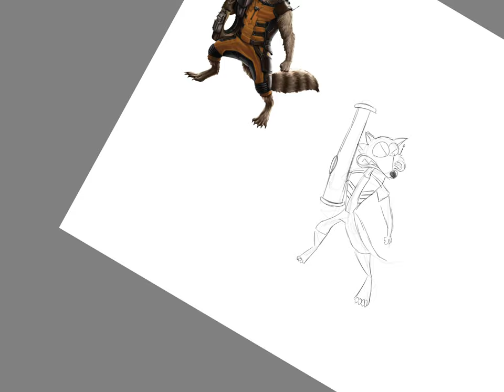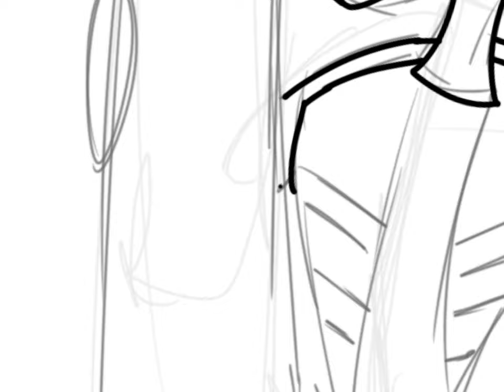Drawing rocket racoon!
Rocket is one of my favourite characters in the mcu and I’ve NEVER drew him before, so I thought I’d change that today! Hope you like it